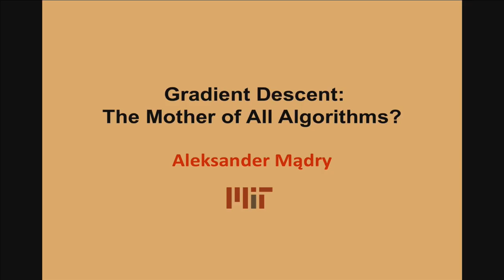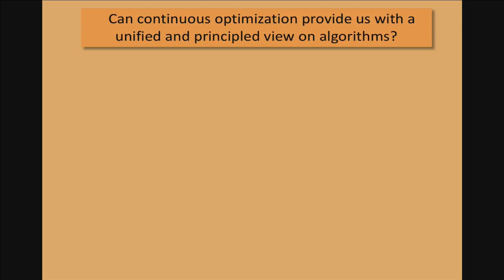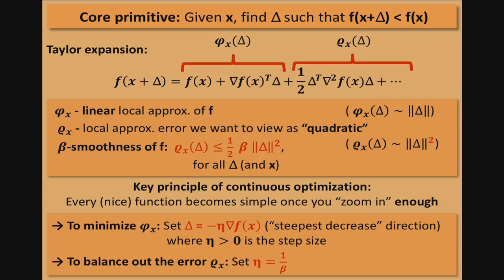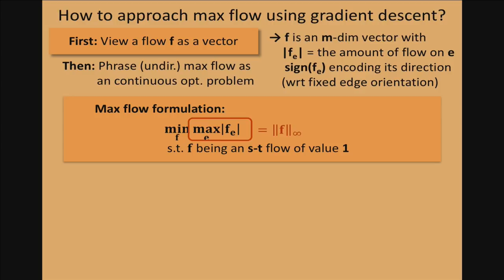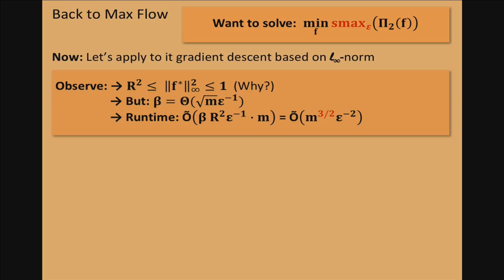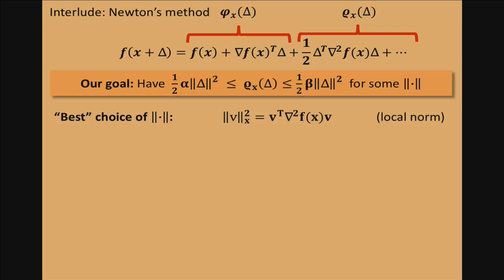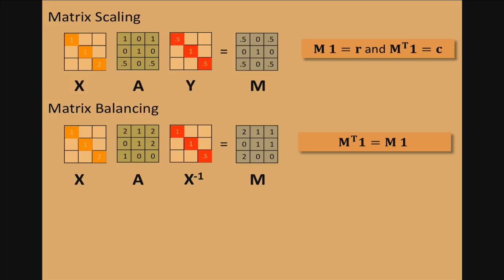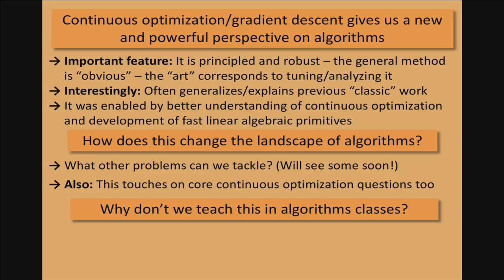Gradient Descent: The Mother of All Algorithms?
Aleksander Mądry (MIT)
Simons Institute Open Lecture